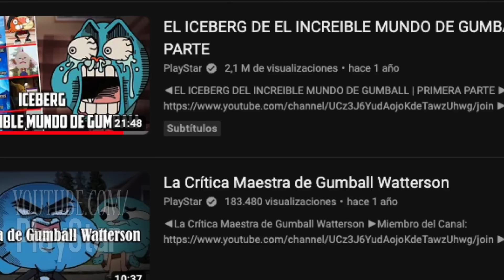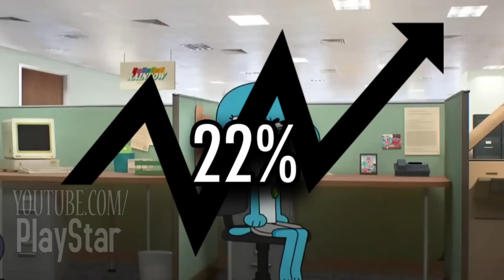El Episodio Más Basado del Increíble Mundo de Gumball